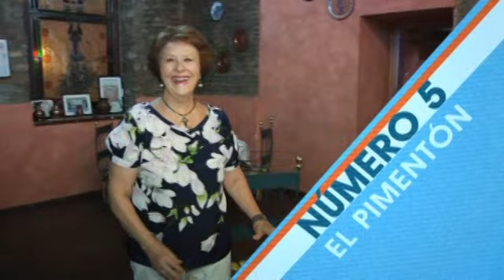10 Razones para ir a Guadix [Razón 5]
Programa 46: Diez razones para ir a Guadix